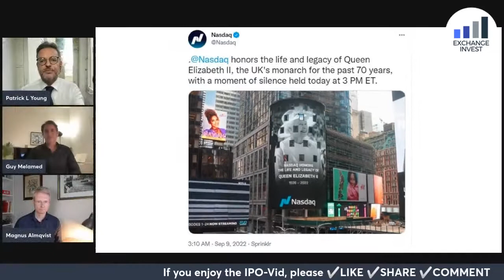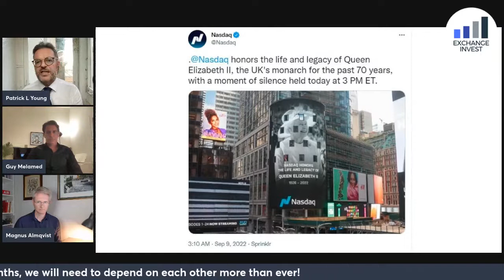Exberry: Building Cloud Based Exchanges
The move to cloud based exchanges raises lots of questions. In this IPO-VID LiveStream with Exberry CEO Guy Melamed & Head of Sales Magnus Almqvist, we discuss the key issues for building markets.

Guy Melamed is a co-founder and CEO of Exberry, the exchange technology pioneer revolutionizing markets. Guy Has been selected by investing.com as one of 12 Fintech Leaders that are shaping the industry.

Magnus Almqvist has a solid understanding of exchanges and their evolving ecosystem universe, as Head of Sales at Exberry with over 20 years' experience including Head of Sales at Aquis Exchange, heading Smarts Group’s London office and CTO of LSEG’s EDX.